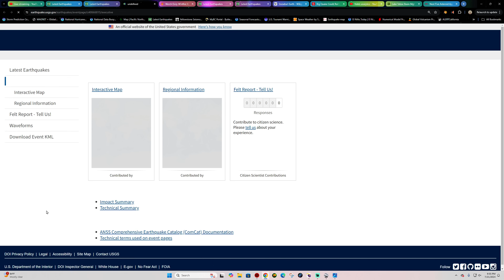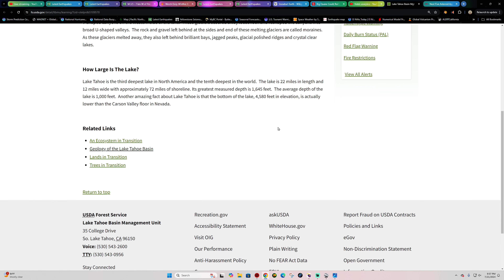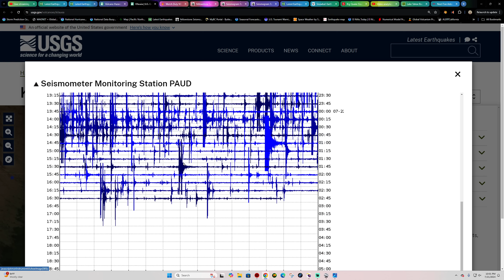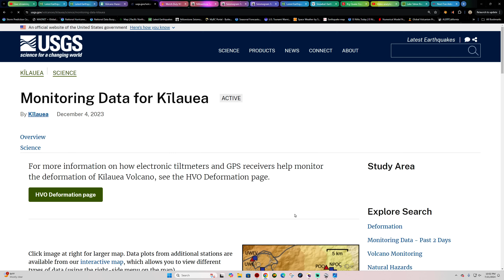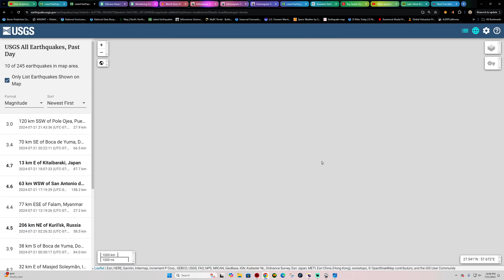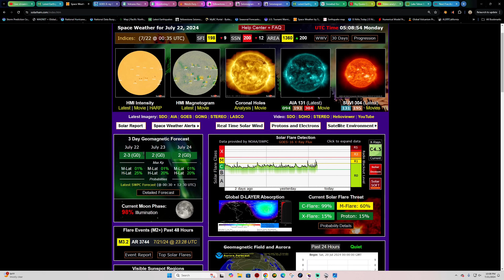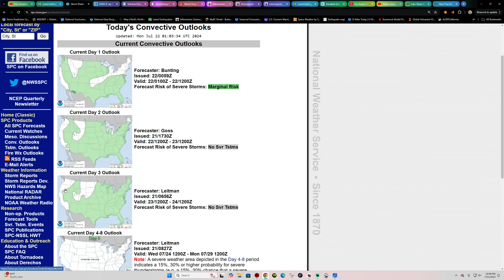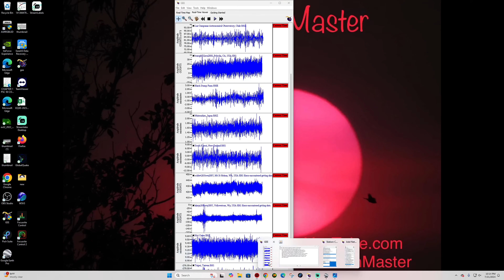Southern California Earthquake update. 6.0 EQ Vanuatu region. Sunday night update 7/21/2024